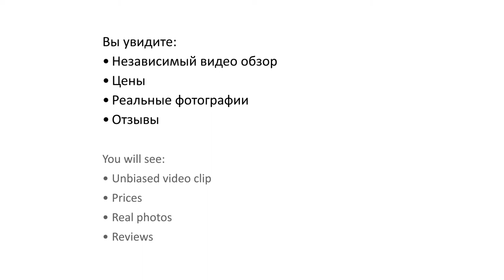Roger De Flor Palace 4* (Роджер Де Флор Палас) - Lloret de Mar, Spain (Льорет-де-Мар, Испания)